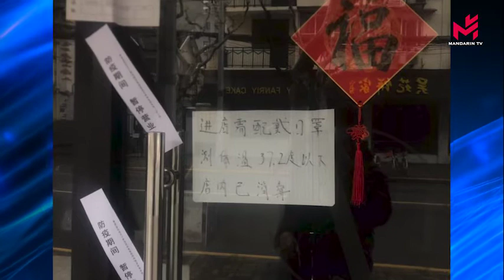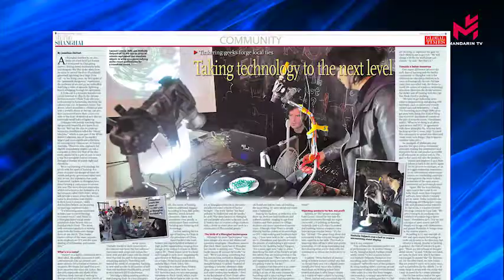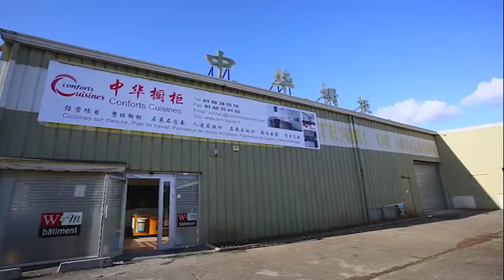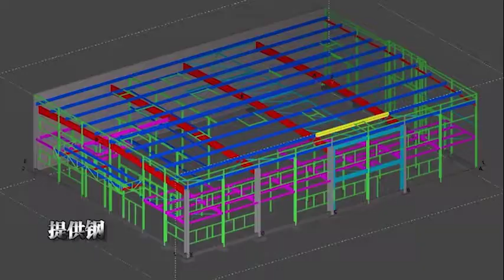Pourquoi les Chinois apprécient les oeuvres de Laurent Lettrée 为什麽中国人喜爱法国知名艺术家罗恒 莱特的作品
Créateur de sons et artiste contemporain en duo avec sa compagne Nathalie Delpech sous le nom fusionnel de *LLND, Laurent Lettrée explique pourquoi, il y a 11 ans, il a choisi de s’installer à Shanghai avec sa famille. L’artiste revient sur ses succès, dévoilant au passage ses projets en cours.